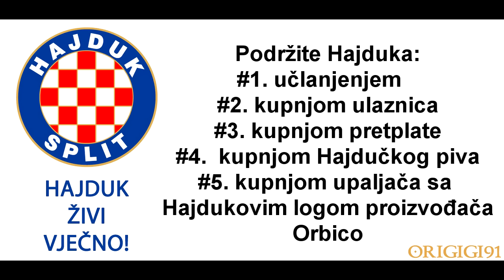Hajduk - Navijačke Pisme Vol.1 MEGAMIX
Zamolio bih Vas da se suzdržite od blesavih komentara jer će isti biti brisani bez upozorenja.

Popis pjesama:
00:00 Oliver Dragojević - Hajdučka
02:59 Veterani Hajduka i Klapa Ed - Na Gol, Na Gol
06:24 Oktet DC - Nastup Našeg Tima
08:33 Duće Band - Jedna Duša, Jedno Tilo
12:08 Vinko Coce - Volim Te Hajduče
15:05 Volat - Splitsko San Dite
18:53 Mladen Grdović - Dalmatinac Sam
22:06 Ivo Amulić - 11 Morskih Lavova
26:18 Daleka Obala - Bila Boja
29:06 Giuliano - Torcida
32:31 Klapa Srdela - Pisma Prijatelja Hajduka
34:48 Ago Kujundžić - Zapivajmo Pismu Za Hajduka
38:40 Dubrovački Trubaduri - Bili Su Bili
42:05 Vinko Coce - Bandira Od Svile
46:30 Vinko Coce, Klapa Puntari i Torcida - Ako Te 'Ko Pita
50:14 Split Stars Team - S Istoka, Zapada i Sjevera
54:30 Dino Dvornik - Ništa Kontra Splita
57:55 Mišo Kovač - Dalmacija U Mom Oku
1:00:52 Petar Lendić - Volin Te Hajduče
1:05:04 Tomislav Ivčić - Večeras Je Naša Fešta
1:08:04 Vinko Coce - Oluja Sa Sjevera
1:11:16 Kuzma i Shaka Zulu - Majstori Sa Mora
1:15:10 Ivo Amulić - Sveti Duje Moj
1:18:37 Kazimir Mihašek - Slavonija Voli Bilu Boju
1:21:24 Delfini - Stari Plac
1:25:42 Jole - Nosi Mi Se Bijela Boja
1:28:57 Vinko Coce - Kada Umrem Umotan U Bilo4
1:33:28 Mladen Grdović - Košulja Bila